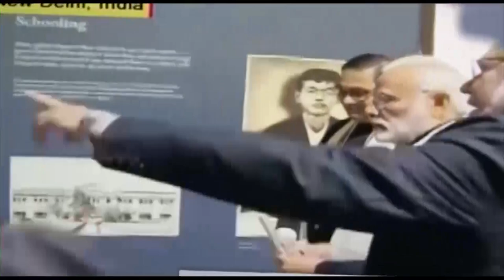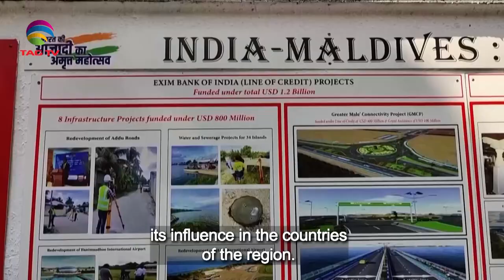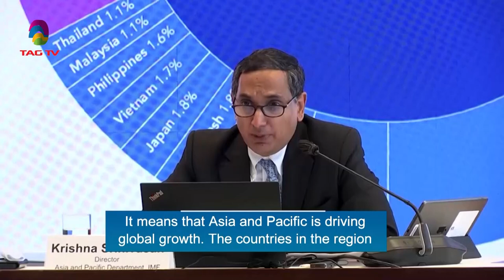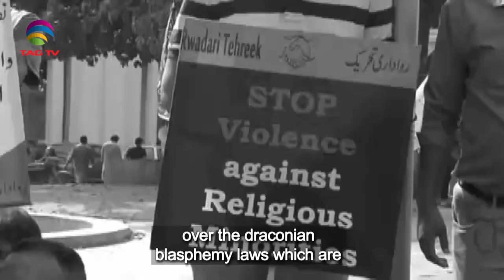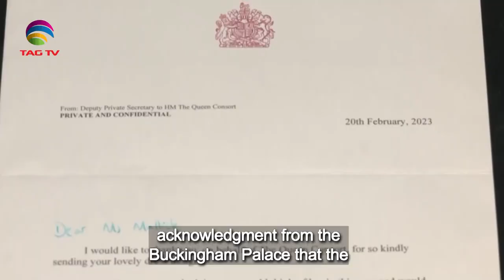South Asian Newsline, May 02, 2023